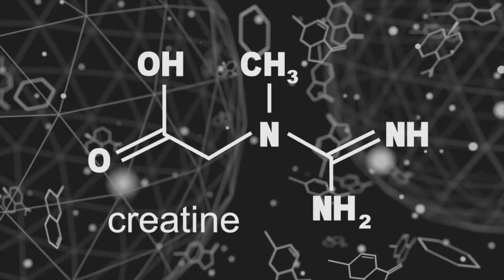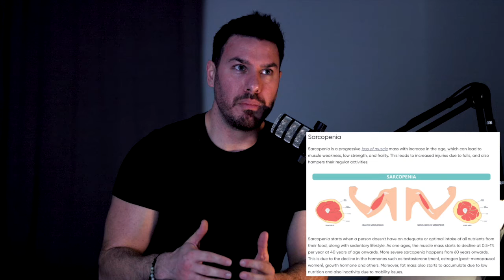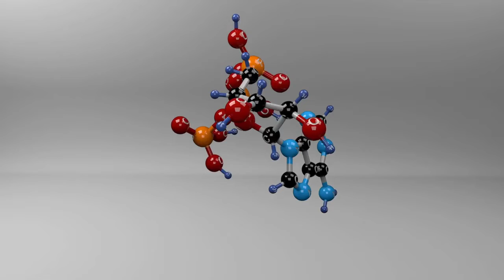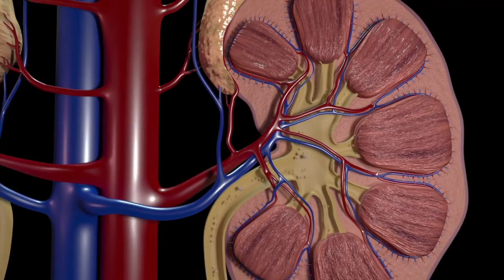Kilo vermek için ya da kilo almak için Creatine !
Creatine ile kilo almak ya da kilo vermek mümkün mü?
en güvenli yardımcı besin mi?